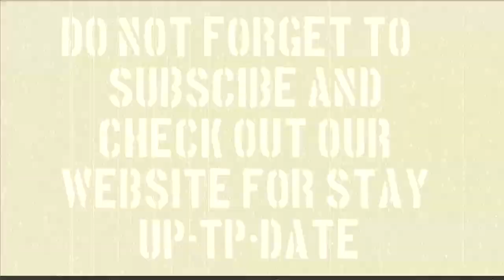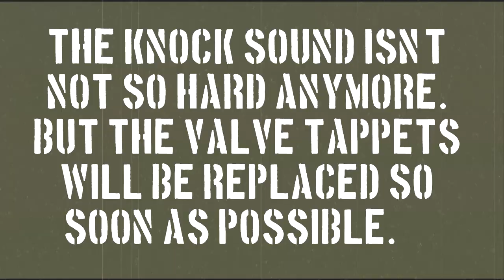Working on the willys jeep